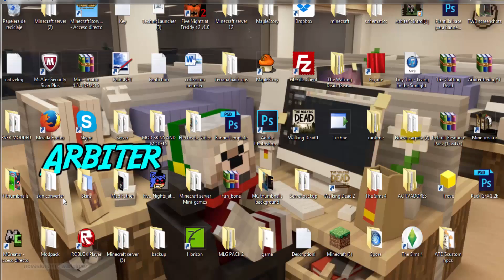Rocket League Season 2 [1] A new season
Thanks for watching this video guys and thank you for all you support if you enjoyed this video please don't forget to comment and like and if you are new to the channel the also hit that subscribe button!